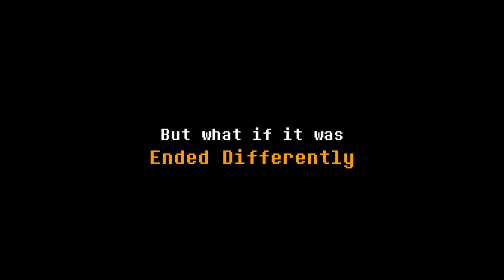RECURSIVETALE: The Movie || TRAILER